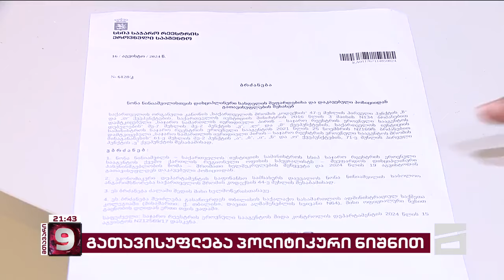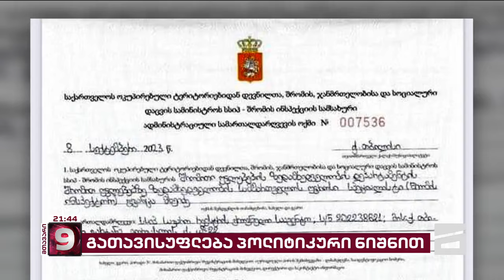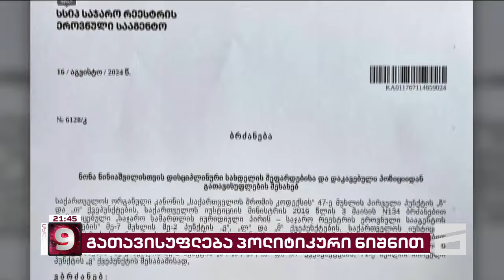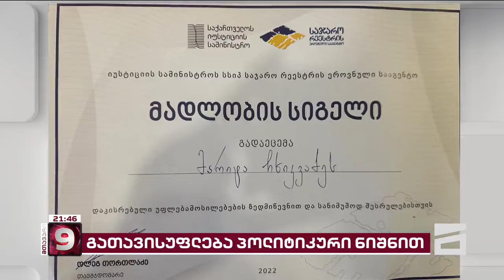ბრეგაძის უწყებიდან თანამშრომლებს პოლიტიკური ნიშნით ათავისუფლებენ